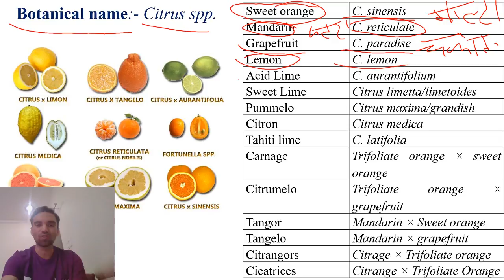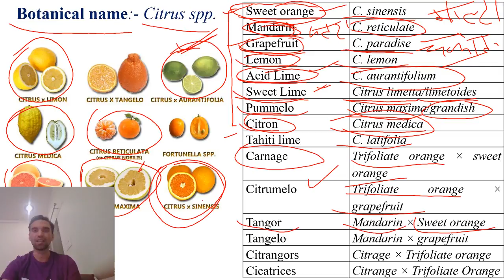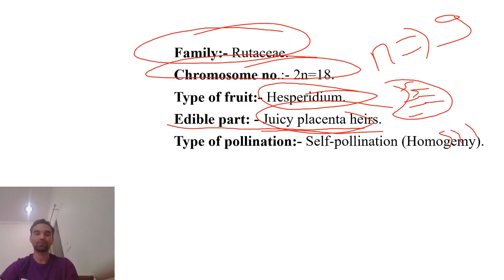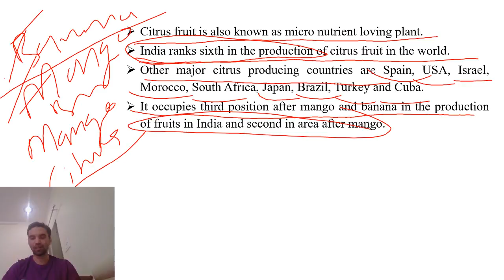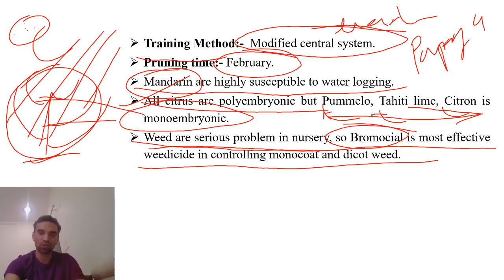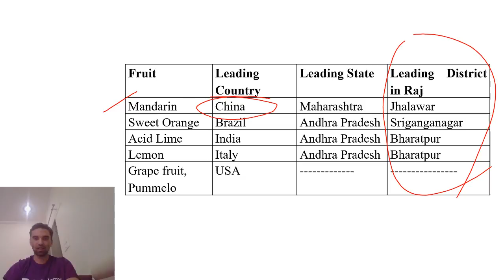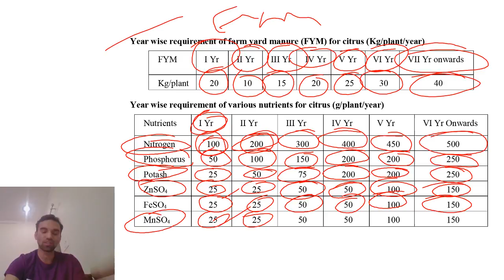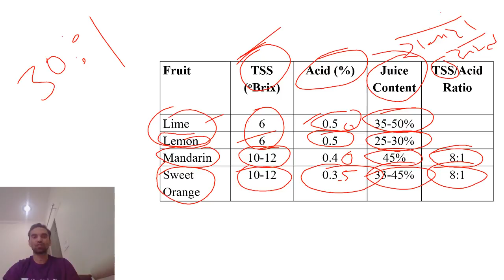Citrus-I, निम्बू वर्गीय फल-1, (Introduction of Citrus Fruits/निम्बू वर्गीय फलो का परिचय )